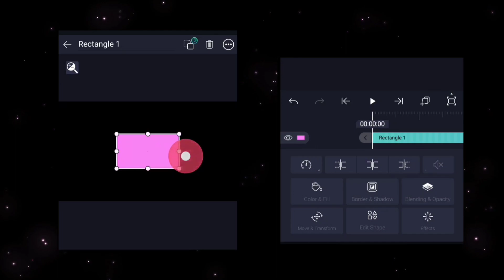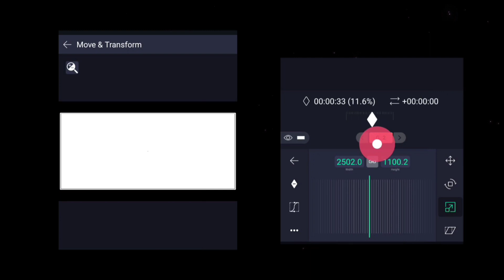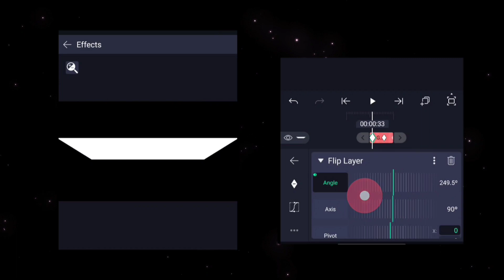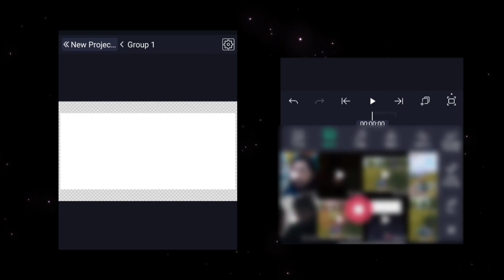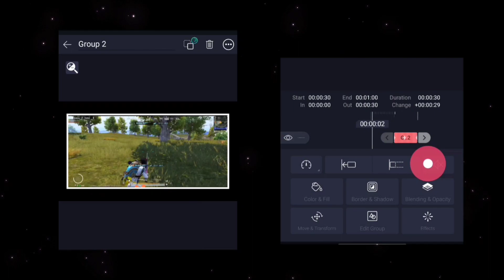Smooth Flip Transition Tutorial For Pubg Montage | Pubg Montage Edit Tutorial + Preset |Gavu Gaming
Software used in editing

Kinemaster Pro
Alight Motion

Thumbnail editing -

Pscc
PixelLab
Light room

Pubg Montage Tutorial
Pubg Tutorial
Pubg Beat Sync Tutorial
Flip Effect Tutorial
Pubg Velocity Montage Tutorial
Pubg flip Effect Tutorial
Pubg New Tutorial
Bgmi edit Tutorial
bgmi Flip Transition Tutorial
Pubg Montage Flip Transition Tutorial
Pubg best Tutorial
Gavu Gaming Montage tutorial
bgmi Flip effect
flip Effect Pubg
flip Effect bgmi
Transition preset
Pubg Montage Tutorial Preset
Pubg effect Preset
Alight motion tutorial
Pubg Alight motion Tutorial
Pubg Montage Alight motion Tutorial
Alight motion Flip Transition
Alight motion Bgmi Montage tutorial
pubg Montage
bgmi edit